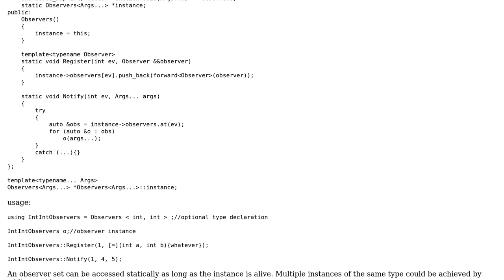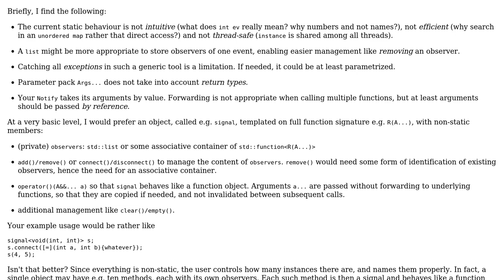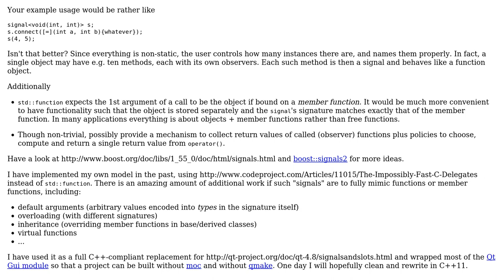Generic observer pattern implementation in C++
With thanks & praise to God, and with thanks to the many people who have made this project possible! | Content (except music & images) licensed under CC BY-SA | Music | Images & others | With thanks to user Jamal user iavr user DariusL and the Stack Exchange Network Trademarks are property of their respective owners. You are responsible for your own actions.